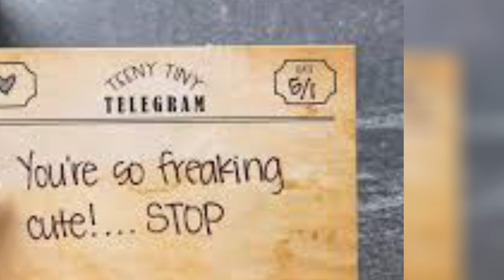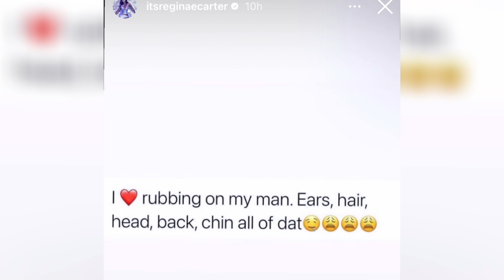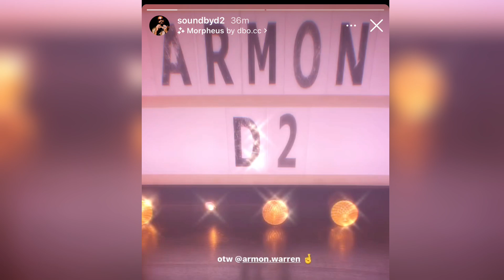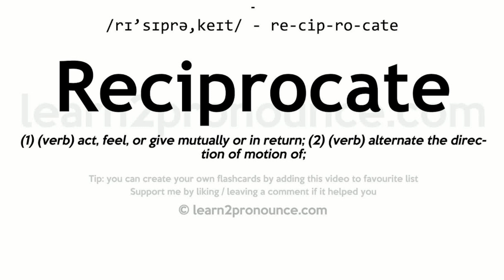Armon and Nae does Who Knows Each Other Better.. Things are Heating Up 🌶💕